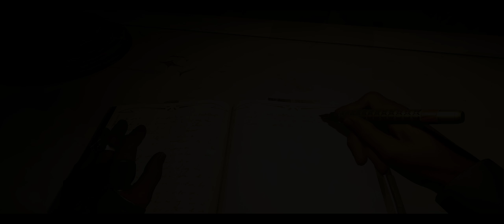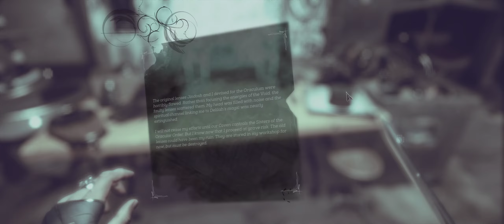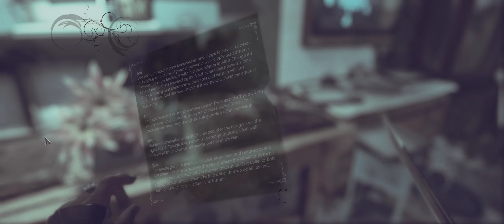Dishonored-2 | The Royal Conservatory (High Chaos) | 21:9 Ultrawide Gameplay | 2560x1080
Fifteen years after Corvo Attano restored Emily Kaldwin to the throne following the assassination of her mother, Dunwall has prospered under her reign. However, a serial killer by the name of the "Crown Killer" has been brutally murdering Emily's enemies, leading many to believe that Emily and Corvo are responsible. During a ceremony in remembrance of Jessamine Kaldwin's assassination, Duke Luca Abele of Serkonos arrives with the witch Delilah Copperspoon, who claims to be Jessamine's older half-sister and the true heir to the throne. The Duke's men then attack, killing Emily's loyal subjects. At this point, the player chooses whether to continue as Emily or Corvo. Depending on the player's choice, the other character will be turned to stone. The player is able to escape to the Dunwall docks, where Meagan Foster is waiting. Meagan was sent by Anton Sokolov to warn Emily and Corvo about the Duke's coup. They set sail for Karnaca, where Delilah began her rise to power. During the voyage, the player is visited by the Outsider, who offers them supernatural powers and instructs them to stop Delilah.

Upon arriving in Karnaca, the player is tasked with rescuing Sokolov, who was kidnapped by the Crown Killer. Infiltrating Addermire Institute, where the Crown Killer is reportedly hiding out, the player discovers that the Crown Killer is in fact the alter ego of Karnaca's Chief Alchemist, Alexandria Hypatia (Jessica Straus). Hypatia accidentally created the Crown Killer persona when she tested an experimental serum on herself, and the Duke exploited her by using the Crown Killer to frame Emily. The player has the choice of either killing her or curing her condition. After investigating Addermire, it is made known that Sokolov was imprisoned by Kirin Jindosh (John Gegenhuber), the Duke's Grand Inventor and creator of the clockwork soldiers.The player enters Jindosh's Clockwork Mansion, kills him or performs an electrical lobotomy on him thus stripping him of his intellect, and frees Sokolov. Sokolov then directs the player to eliminate Breanna Ashworth (Melendy Britt), the curator of the Royal Conservatory and witch working for Delilah. The player enters the Royal Conservatory and discovers that after Delilah's defeat at the hands of Daud, who was responsible for assassinating Emily's mother, it was Ashworth who brought Delilah back from the Void. Ashworth is eliminated by way of a fatal attack or having her powers removed.

With Delilah being too powerful to defeat by normal means, Sokolov suggests the player investigate the home of mining magnate Aramis Stilton (Richard Cansino). Upon entering Stilton's mansion, the player discovers that he had gone insane after witnessing Delilah's resurrection. With the aid of a timepiece granted by the Outsider, the player travels back in time and observes the Duke, Jindosh, and Ashworth pull Delilah from the Void. Afterwards, Delilah siphons part of her soul into a statue, effectively making her immortal. The player invades the Duke's palace to eliminate him and retrieve Delilah's soul. After either killing the Duke or working with his body double to depose him, the player finds the statue and extracts Delilah's soul.With Delilah's soul in hand, the player returns to Dunwall for a final confrontation with Delilah. After reuniting Delilah with her soul, the player may choose to kill Delilah or trick her into trapping herself inside her own painting.

My Rig:-
Intel Core i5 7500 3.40 Ghz
ROG STRIX B250F Gaming Motherboard
16 GB G Skill DDR4 3000 Mhz
GTX 1060 3GB AMP EDITION
250 GB SAMSUNG 850 EVO SSD
1 TB WD BLUE HDD
Seasonic 520W
NZXT S340
LG 29 inch 2560x1080, 60Hz

Thanks
Prashant!